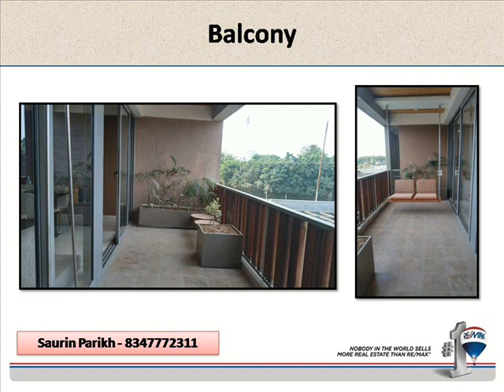4 BHK Appartment for sale in Parshwa Luxuria, Ambli Bopal, Ahmedabad, India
An Elegant Quiet Setting With Lush Landscape and Lively Natural Surroundings All Around, Yet Near To All Happening Venues. With Nothing Separating You From The Nature, You Can Retreat Into Your Peaceful Surroundings Or Venture A Few Steps Beyond And Engage With The Excitement Around You.

It's A Home Where Windows And Doors Open To Let The Sounds And Essence Of Nature Float Inside With The Breeze. It's A Home Where Every Essence Of An Urban Elite Lifestyle Gets Fulfilled.

PARSHWA LUXURIA IS PLACE TO RETREAT, A PLACE TO CONNECT, A PLACE TO LIVE YOUR LIFE TO THE FULLEST.

FLOORING : Italian Marble in Drawing / Living & Dining. Laminated Wooden Floor For Master Bedrooms. Vitrified Tiles 800 X 800 in other Bedrooms & Kitchen.
Granite Flooring For Verndah. Vitrified Tiles Flooring In Servant Room.

KITCHEN : Platform - Mirror Polished Granite With S.S. Sink, Vitrified Tile Dado Upto Lintel Level, Granite Flooring In Wash Area.

TOILET : Vitrified Designer Tiles in All Toilets.  Vitrified Tiles In Servant Toilets.

DOORS & WINDOWS : Main Entrance Door - 32 MM Thick Flush Door With Both Side Polished Veneer. Other Bedroom Door - 32 MM Thick Flush Door With Enamel Paint.
Door Frame - Ghana Teak or Equivalent. Windows Sill - Polished Bundi Stone or Granite. Windows - Aluminium Anodized Sections.

 PLUMBING WORK : C.P.V.C. Water Supply Pipes and UPVC Pipes For Soil, Waste and Drainage Systems. Plumbing Fittings - KOHLER / Grohe or Equivalent. Sanitary Ware – KOHLER / Toto or Equivalent.

 A.C. : VRF System for Centrally Air Conditioning.

 EXTERNAL & INTERNAL FINISHES : External Double Coat Malar Plaster and Acrylic Paint, ( Apex Paint). Internal Single Coat Malar Plaster With Putty Finish.

 ADDITIONAL FACILITIES : (1) Well Landscaped Garden. (2)Well Designed Seat Out Area. (3) Secured and Gated Community. (4) Intercom Facility and Video Door Phone.
(5) Two Main Lift & One Service Lift In Each Building. (6) Bore well for 24 Hours Water Supply. (7)  Generator For Lift / Water Supply & Common Lightings. (8) C.C.T.V. Camera For Common Area. (9) Car Parkign In Hollow Plinth As Well As In Basement. (10) Provision For Gas Pipeline.

AMENITIES : BEAUTIFUL LANDSCAPED,  GARDEN, HEALTH CLUB, SIT OUT AREAS, INDOOR GAMES, SECURITY CABIN, ALLOTTED CAR PARKING, HOME THEATRE, AUTOMATED SECURITY SYSTEMSI, NTERCOM FACILITY, MAIN LIFT AND SERVICE LIFT, PRESSURISED WATER SYSTEM FOR WATER SUPPLY, HVAP SYSTEM FOR EACH APARTMENT